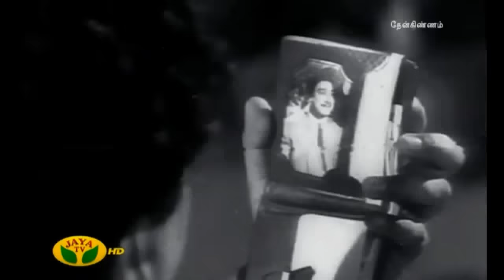சின்னஞ்சிறிய வண்ணப்பறவை - குங்குமம்